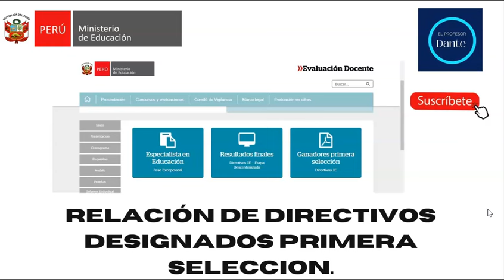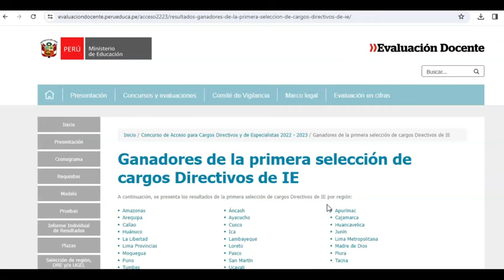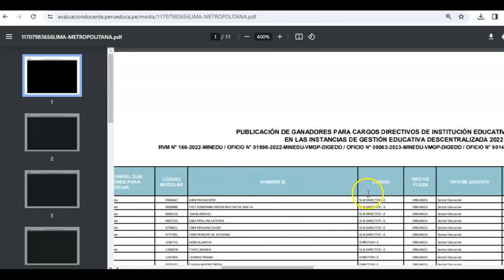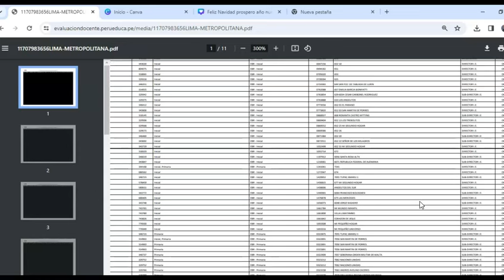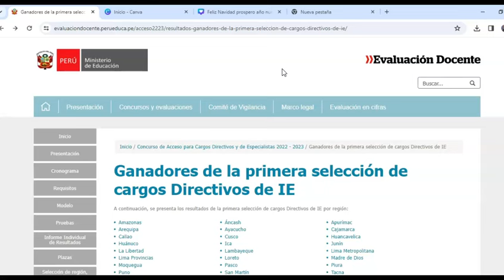RELACIÓN DE DIRECTIVOS DESIGNADOS PRIMERA SELECCIÓN.